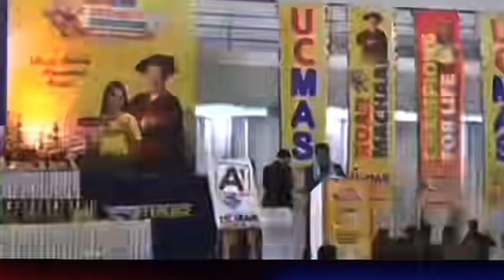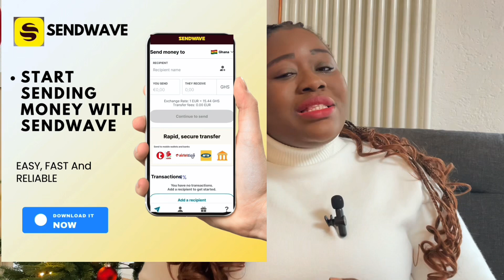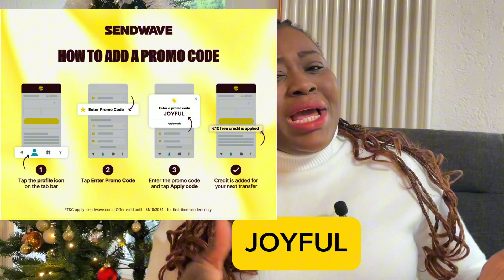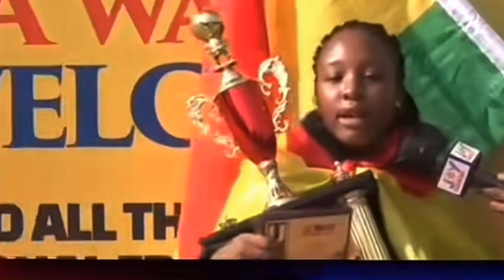GHANA🇬🇭 WINS 30 COUNTRIES in MATHS COMPETITION And Brought 17 TROPHIES HOME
Hello Blessed,Ghana Participate in the international UCMAS Competition And WON 17 TROPHIES and also over 30 Countries